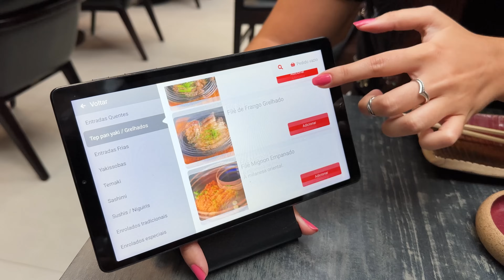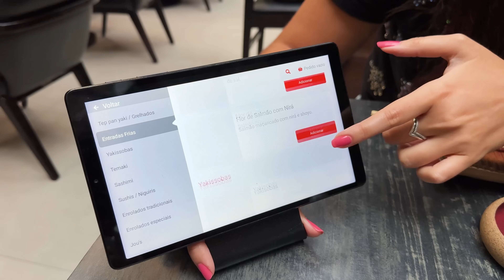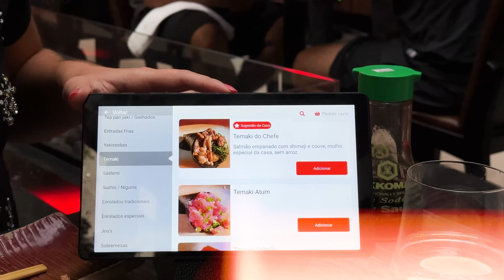RODÍZIO japonês em SP. Muito caro! Valeu a pena? 🍣 - Sushi Nami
Hoje nós fomos criar conteúdo em um restaurante que adoramos! É um rodízio japonês e imaginamos que seja um dos mais caros de São Paulo. É o Sushi Nami, no seu novo endereço.

O ambiente é muito bonito e tem MUITAS opções de comida japonesa no cardápio, é até difícil escolher o que comer, pq tem muita coisa kkkkk No vídeo falamos preço de tudo e nossa opinião.

Índice:
00:09 O que pedir na primeira vez em um restaurante japonês?
00:22 Rodízio japonês mais caro de SP
01:49 O que é servido no rodízio japonês?
04:59 Rodizio japones com vieira
08:04 Melhor rodízio japones sp
14:26 Melhores rodízios japones sp
17:46 Rodízio japones perto de mim
23:41 Sushi Nami preço
24:13 Quanto é o rodízio japones no Sushi Nami?

📱 Baixe nosso app TurSP, ele é GRÁTIS. Nele você encontra, informações e dicas de passeios, restaurantes, bares e baladas em São Paulo e um clube de assinatura com cupons de descontos